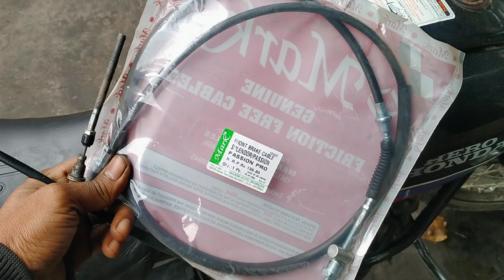Hero Splendor Plus Front Brake Wire Change | Hero Splendor Plus Front Brake Cable Fitting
Hello Friends

Dosto Agar Aap ko humari video achi lgi hai to Aap humare channel ko subscribe like comment watching press Bell 🔔 icon ki ghanti vala button dabana n bhule jisse Aap ko humari aane vali sbhi video ki update milti rhe

Dosto agar aap ka koi question ⁉️❓⁉️❓⁉️❓⁉️❓ hai to aap Hume comment Kre
Hum Aapko reply krege